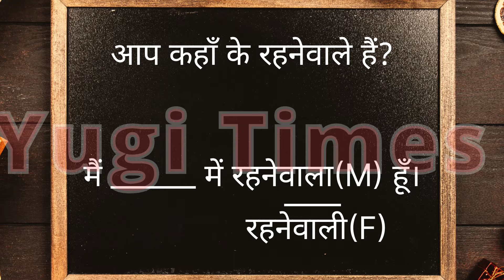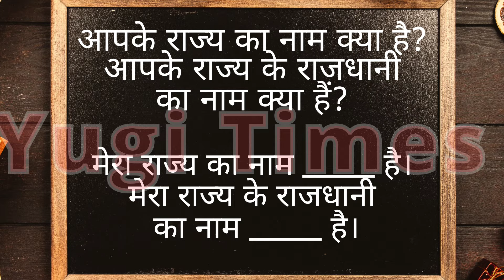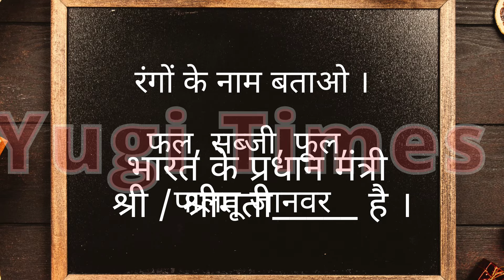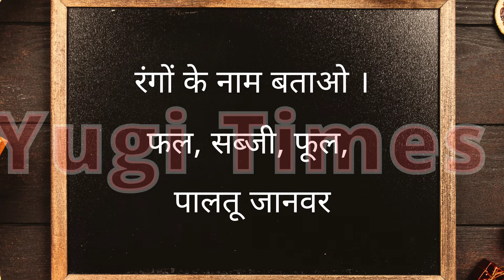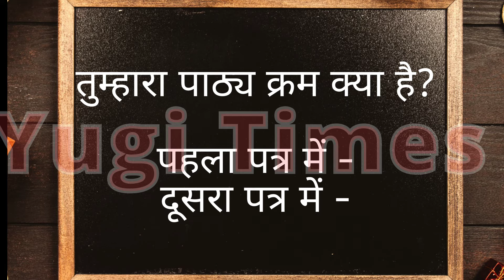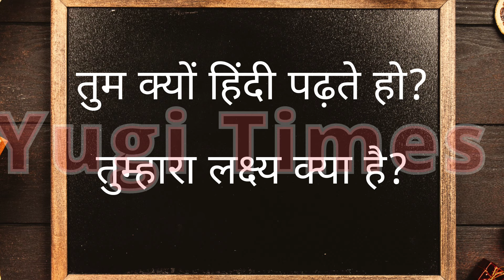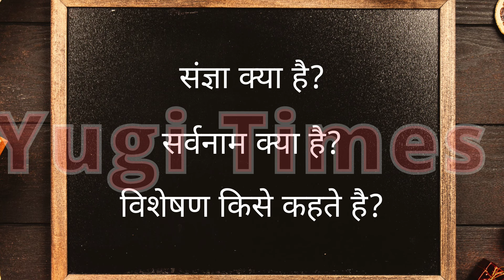Visharath and Praveen Exam Viva - voce tips | Moukik Practise | Details |Yugi Times